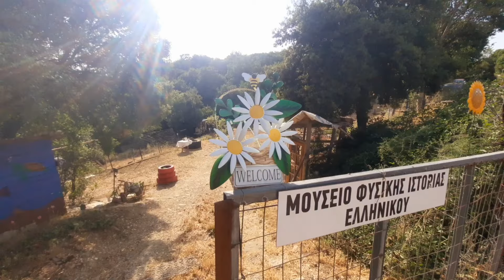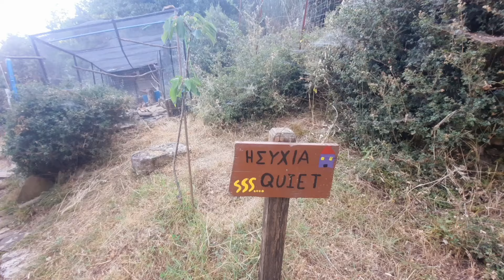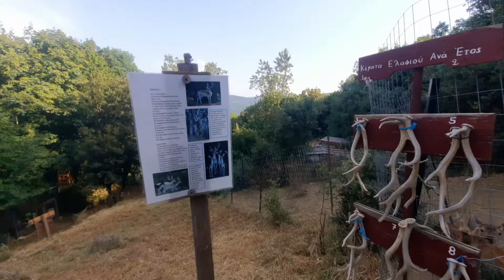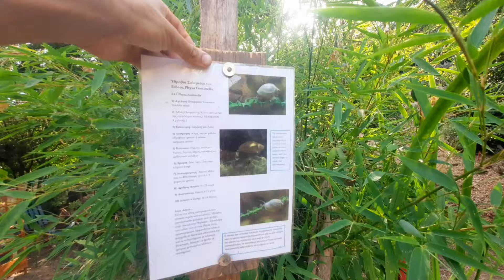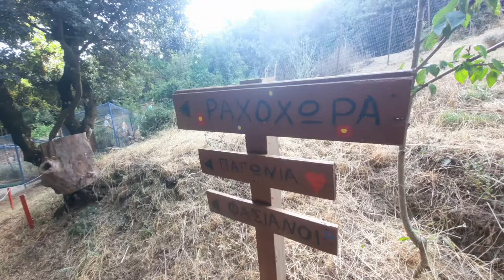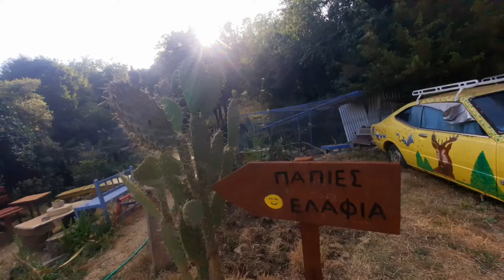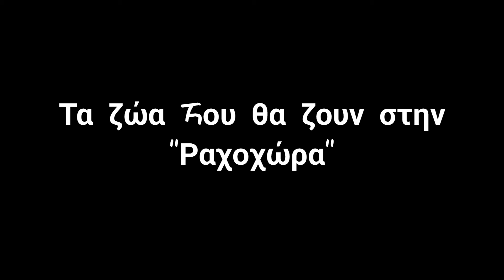Η Εξέλιξη της Φάρμας μου την περασμένη άνοιξη! Φάρμα " Η Ράχη " !